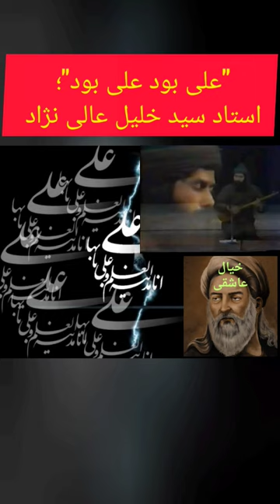سید خلیل عالی نژاد."علی بود! "